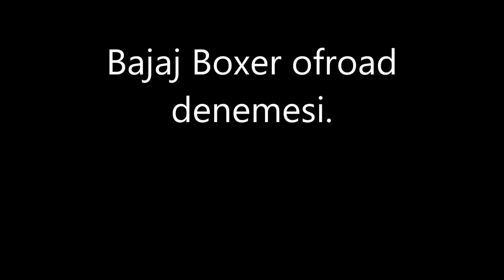Bajaj Boxer ofroad test.